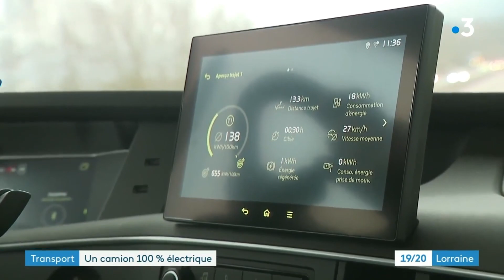1er tracteur FH 44T électrique de France - Reportage France 3